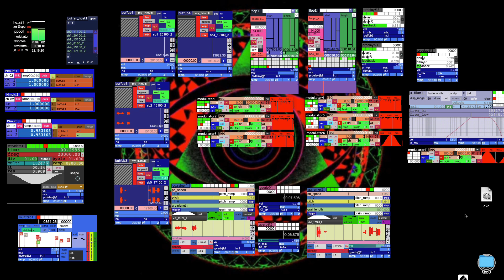Glitsch-Drone Accumulator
Process: 8 Fragments Loop In Digitakt Pattern Thru Ppooll Nvrnmnt. Filters & Resonators Rejoyce.

Base Material: Bass Clarinet: Keys Clicks And Tone